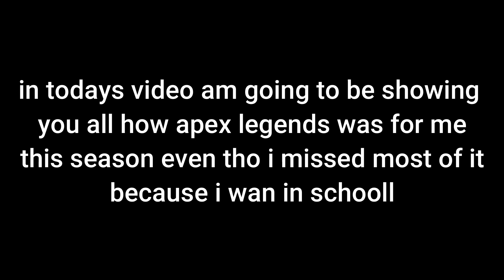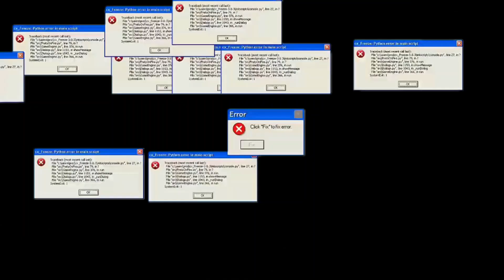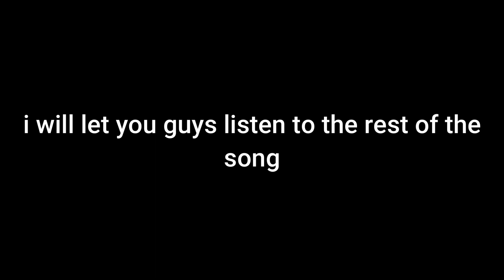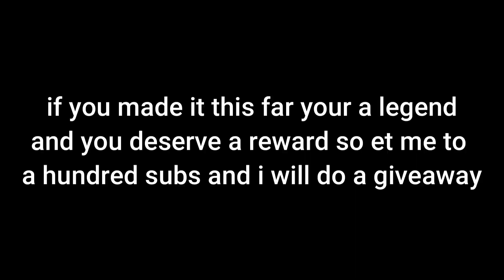APEX LEGENDS IS HARD!!!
guys help me out please am so close to a hundred subs i really want to do a giveaway so please subscribe and get your friends to do so. so that the giveaway can happen please